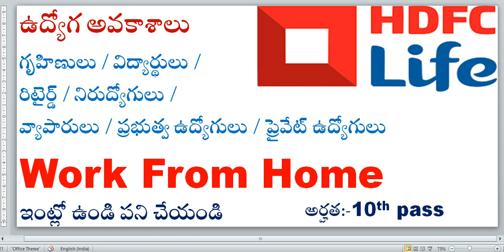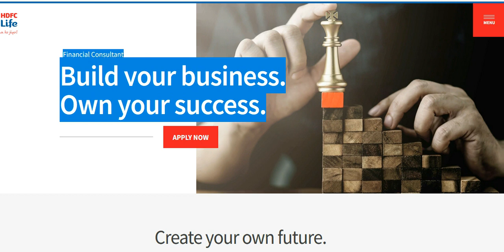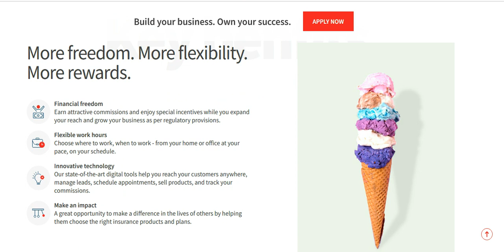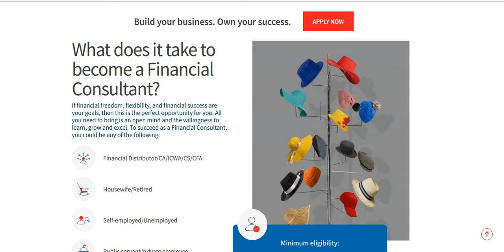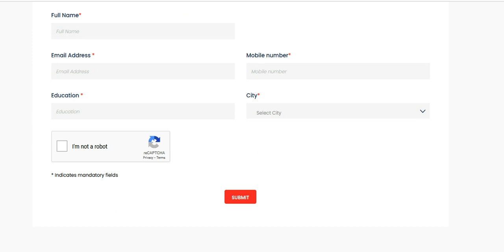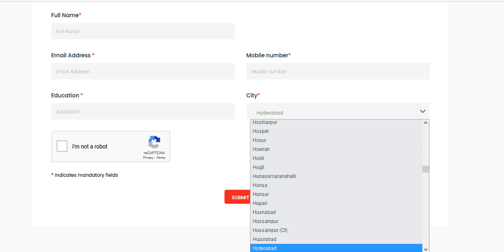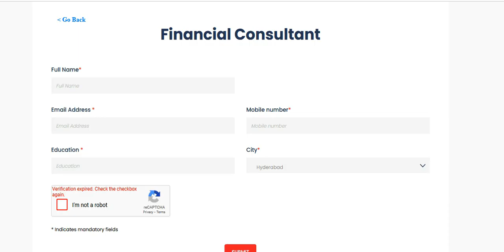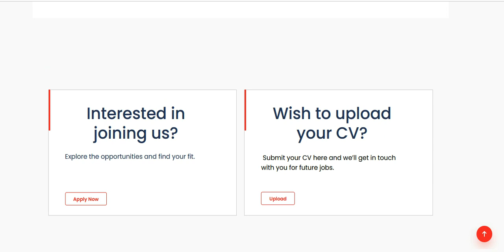ఇంట్లో ఉండి పని చేయండి అర్హత10th pass Work from home Earn Extra work from home insurance agent HDFC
Housewives / Students / Retired /  Unemployed / Self-employed / Public servants / private employees గృహిణులు / విద్యార్థులు / రిటైర్డ్ / నిరుద్యోగులు / స్వయం ఉపాధి / ప్రభుత్వ ఉద్యోగులు / ప్రైవేట్ ఉద్యోగులు / వ్యాపారులు - ఇంట్లో ఉండి పని చేయండి అర్హత:-10th pass
How to become insurance agent, hdfc jobs in hyderabad,